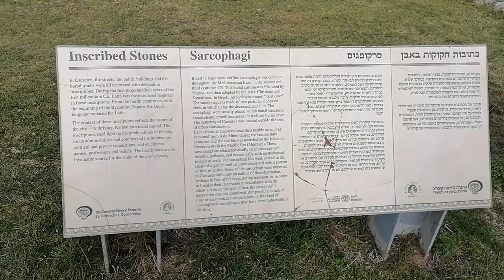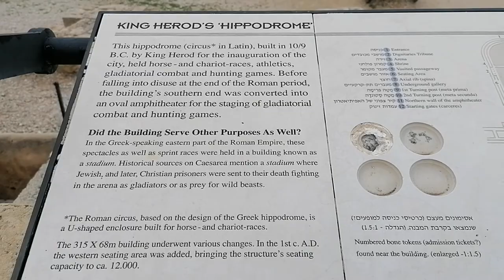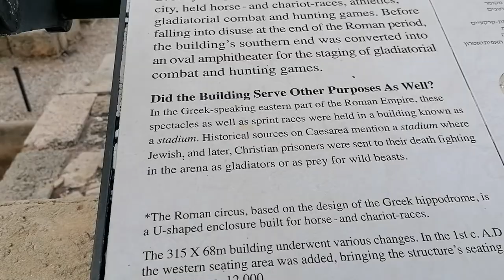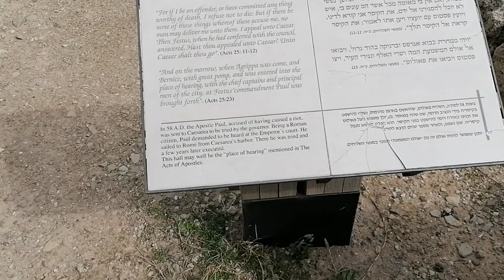Caesarea Amphitheater, Israel